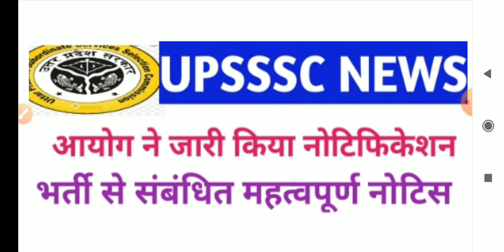UPSSSC आयोग ने जारी किया भर्ती संबंधी महत्वपूर्ण नोटिस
UPSSSC आयोग ने जारी किया भर्ती संबंधित महत्वपूर्ण नोटिस
UPSSSC NEWS
UPSSSC stenographer
TARGET With Manvi